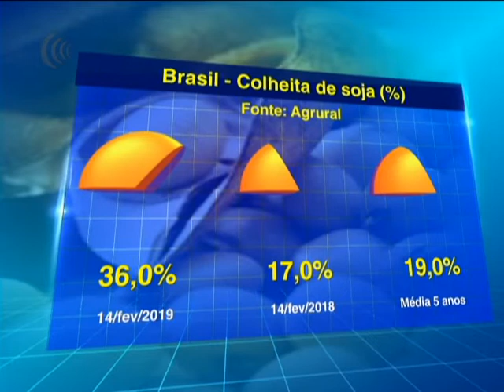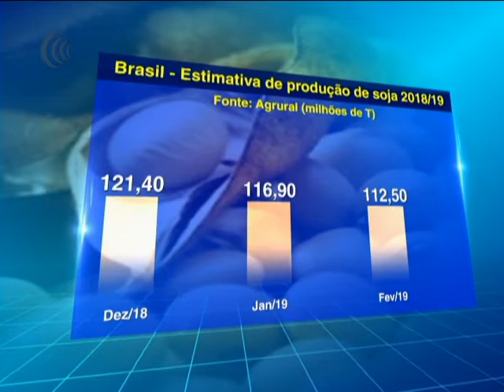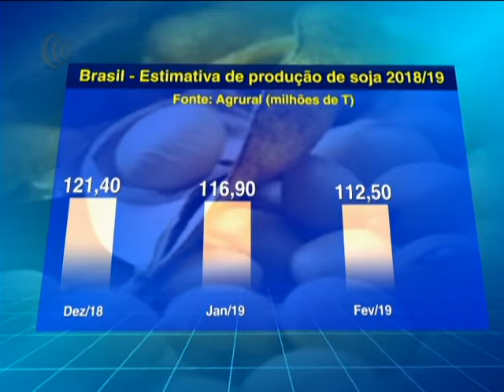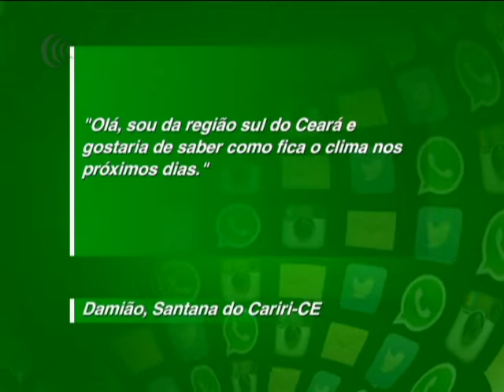Programa Agricultura BR | 18/02/2019